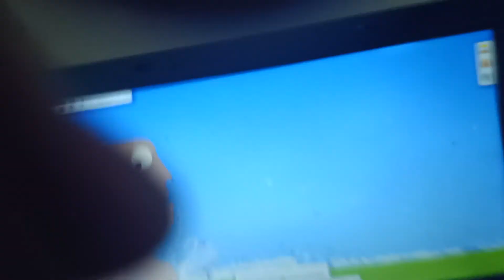Algodoo Dont Mix Cola Mentos